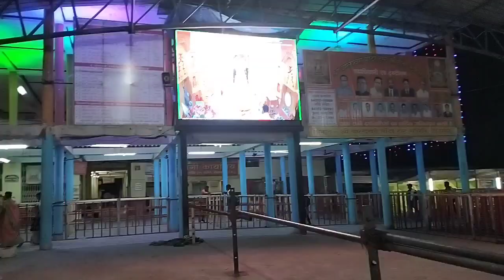नवरात्रि में मां बम्लेश्वरी के दर्शन/मोर साथ कोन है/हमन का का करे हन।cg